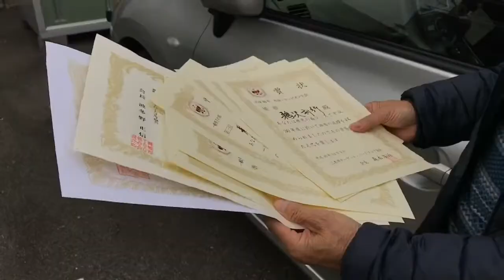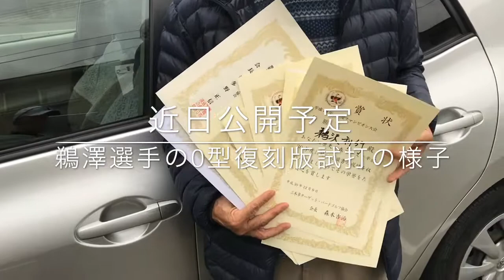ターゲット・バードゴルフ 鵜澤選手のウインストン0型復刻版試打［予告編］2018.12.26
ターゲット・バードゴルフ 鵜澤選手のウインストン 0型復刻モデル試打 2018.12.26

* PGAプロゴルファーが選ぶターゲット・バードゴルフ用クラブ 2018年12月15日撮影